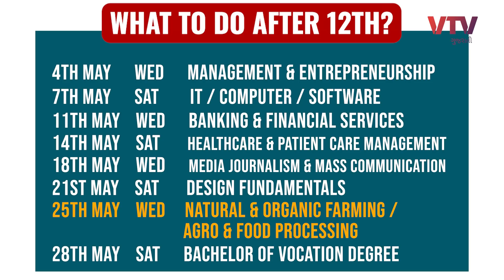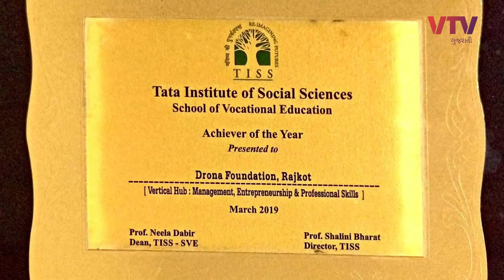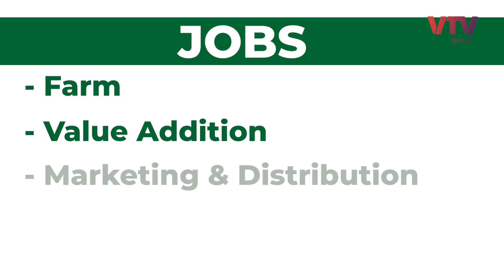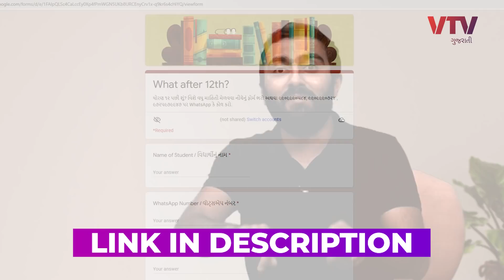આ કોર્સ કરી લો : 1 વીઘા ખેતીમાં પ્રોડક્શન વધશે, ખર્ચો અડધો થશે | Ek Vaat Kau